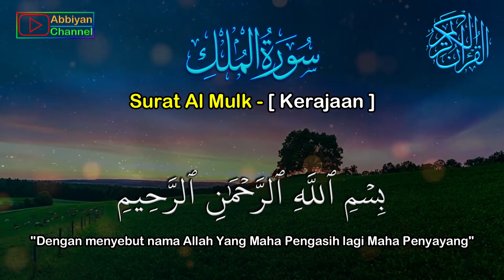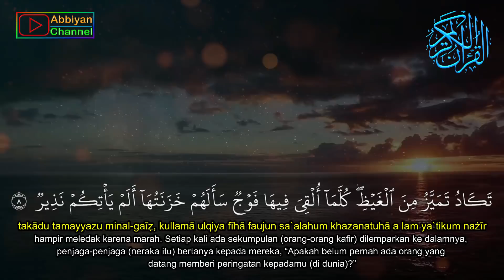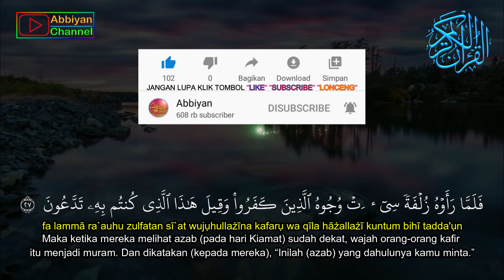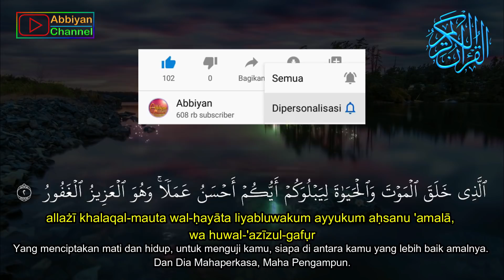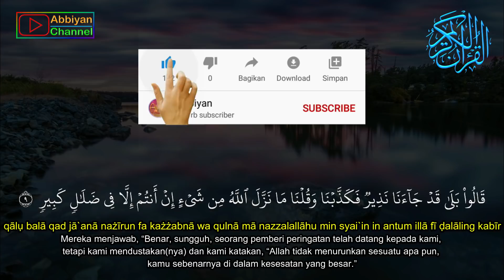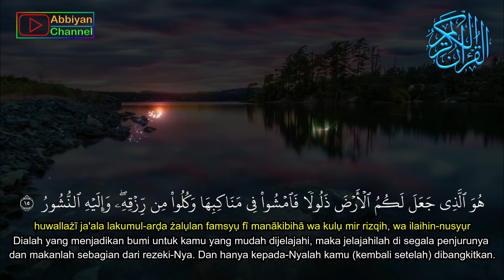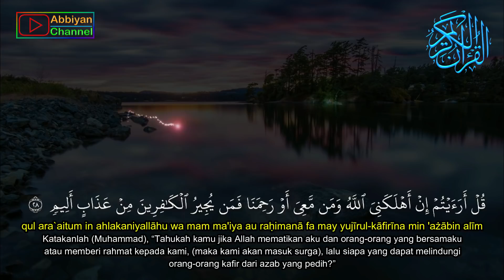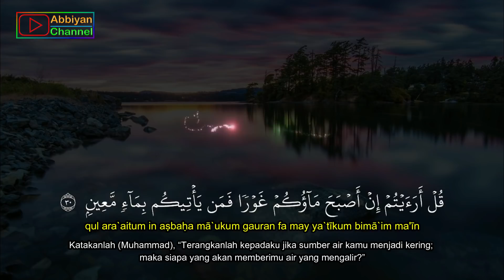Bacaan Alquran Merdu Pengantar Tidur Penenang Hati Pikiran dan Penghilang Kesusahan (QS. AL MULK)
Bacaan Alquran Pengantar Tidur Penenang Hati Penghilang Kesusahan, Dosa Diampuni (Quran Surat AL MULK) sangat merdu sekali.

keutamaan surat al-Mulk, telah ada riwayat yang hasan dari Abu Hurairah Radhiyallahu anhu bahwa Nabi Shallallahu ‘alaihi wa sallam bersabda:

 إِنَّ سُورَةً مِنَ الْقُرْآنِ ثَلاَثُونَ آيَةً شَفَعَتْ لِرَجُلٍ حَتَّى غُفِرَ لَهُ وَهِىَ سُورَةُ تَبَارَكَ الَّذِى بِيَدِهِ الْمُلْكُ

Ada suatu surat dari al-Qur’an yang terdiri dari tiga puluh ayat dan dapat memberi syafa’at bagi yang membacanya, sampai dia diampuni, yaitu: “Tabârakalladzii biyadihil mulku… (surat al-Mulk)” [HR. Tirmidzi no. 2891, Abu Daud no. 1400, Ibnu Mâjah no. 3786, dan Ahmad 2/299 dinilai hasan oleh at-Tirmidzi dan al-Albani dalam Shahîh al-Jâmi’ (no. 2091). Sedangkan Ibnu Taimiyah rahimahullah (lihat Majmû’ al-Fatâwâ (22/277))

Semoga jadi ladang amal ibadah kita kepada Allah SWT